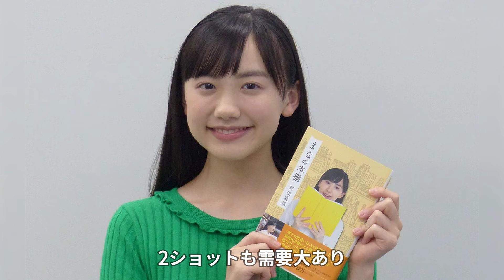芦田愛菜と加藤清史郎の熱愛が発覚の真相...！流出したキス画像に驚きを隠せない！！子役として活躍し続けた天才女優の巨額の年収がやばすぎた...